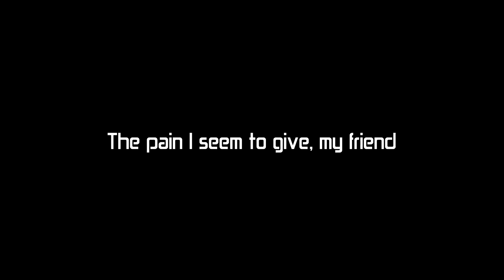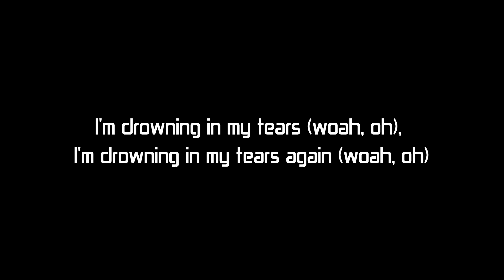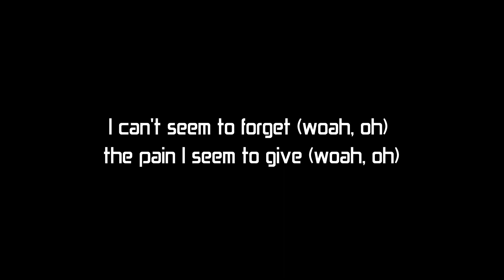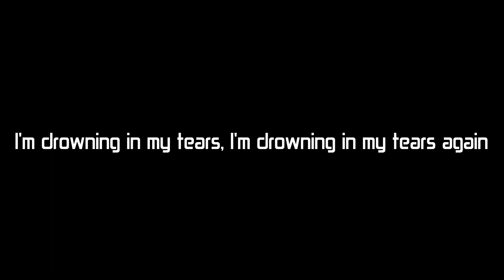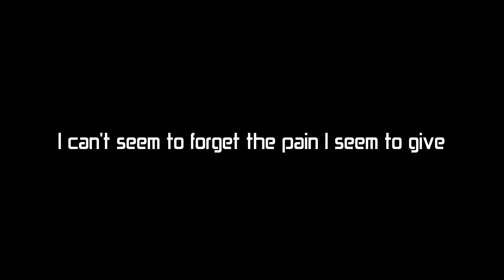XXXTENTACION - NUMB (Lyrics)